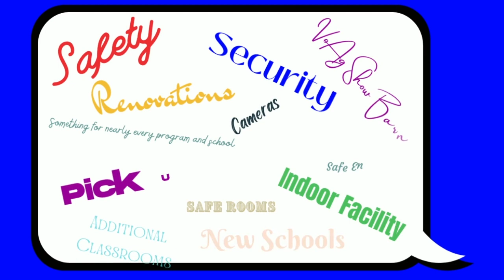Bond Video 2022